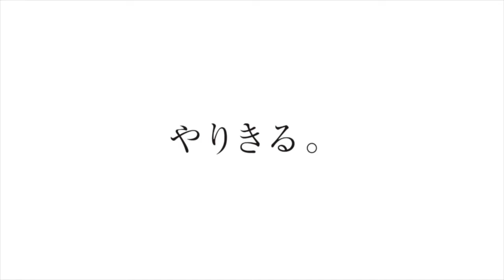齋藤 龍 浜松城北工業高校サッカー部｜ジュニアアスリートプラス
浜松城北工業高校サッカー部、齋藤くんのインタビュー動画です。